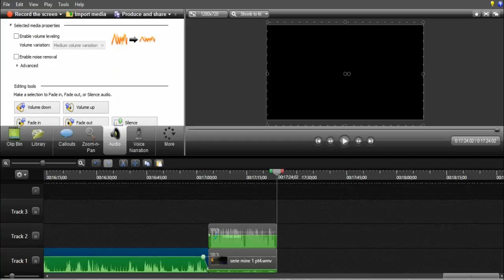Obiettivo sopravvivenza PT10/Ritorno in miniera/live minecraft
Cn la mod xray in miniera c'è meno senso di avventura, ma almeno abbiamo recuperato un bel bottino.